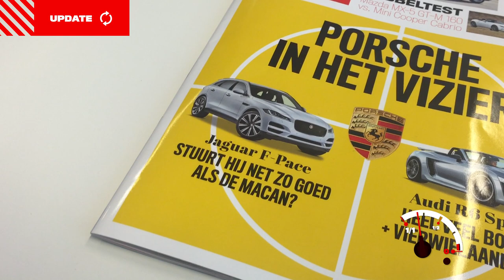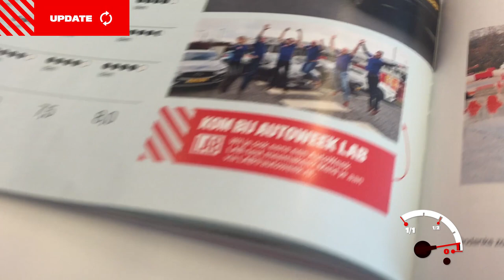Nieuw: meld je aan voor AutoWeek LAB - AW Update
We hebben alweer iets nieuws: AutoWeek LAB. Vanaf nu kan ook jij lid worden van het grootste automotive testpanel van Nederland. Leden van AutoWeek LAB krijgen van ons uitnodigingen om auto's te testen, maar ook nieuwe producten aan de tand te voelen en krijgen voorrang bij onze evenementen.